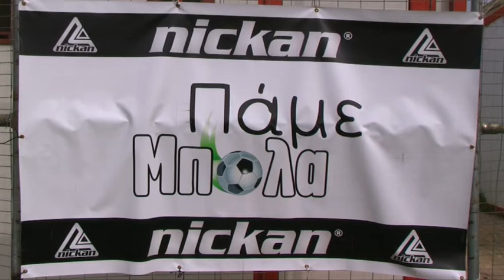ΓΣ Αργυρούπολης - Αγιοι Ανάργυροι 1 - 0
Πάμε Μπάλα Channel 9  3 Μαρτίου 2015